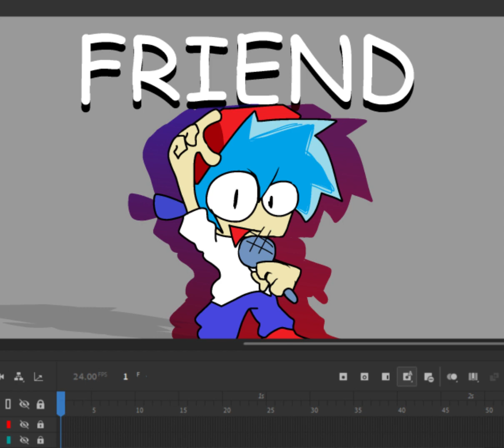Friend - FNF: File Feud OST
frien fnf real

PLAY THE MOD NOW!

art by @Hydietri !